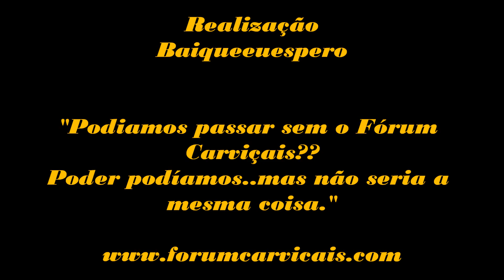Baiqueeuespero na Madeira - descida de cestos.